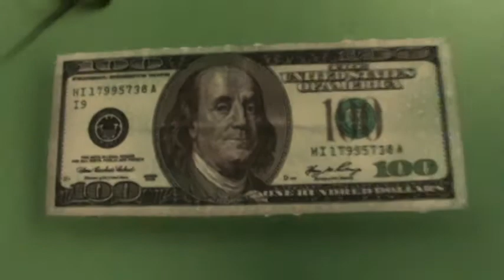kandy green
kandy green with flages